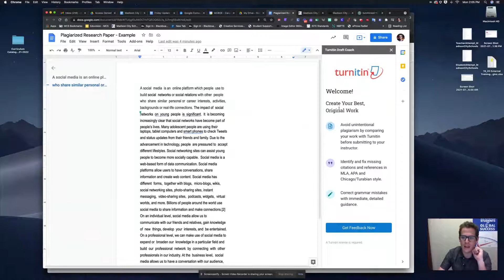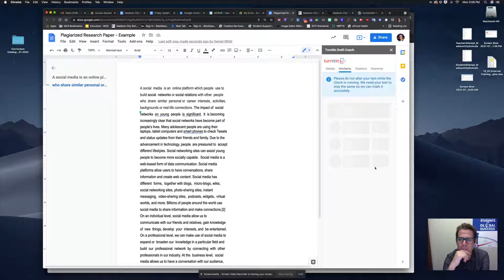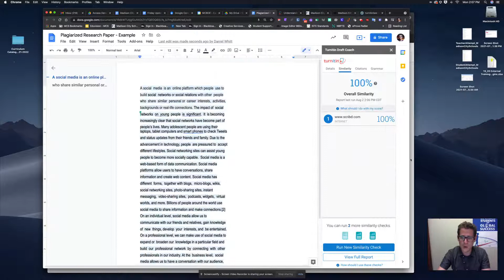TurnItIn Draft Coach Add-On for Google Docs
Made for Madison City Schools in Madison, AL